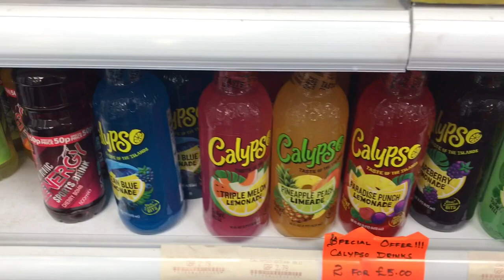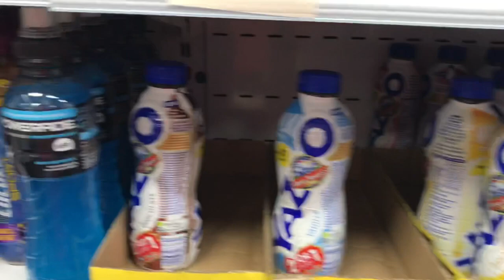Trying British drinks | Top soft drinks brand in UK 2022 | best uk drinks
best uk drinks

The big two of the water category – Volvic and Evian – suffered sales declines, but there were several good performances among brands further down the rankings. The big mover is Highland Spring, which ranks third following an 82.3% sales surge to make it worth about £35m in terms of impulse revenues. It is now ahead of fourth-ranked Buxton, which was down 3.7% during the year. Fifth-placed Glaceau Smartwater was up 7.5% to stay well ahead of Rubicon, which increased impulse business by an impressive 62.7%.